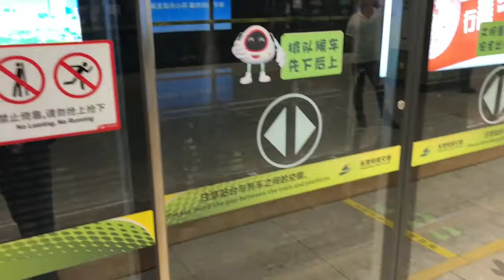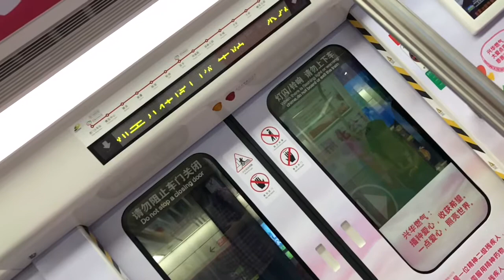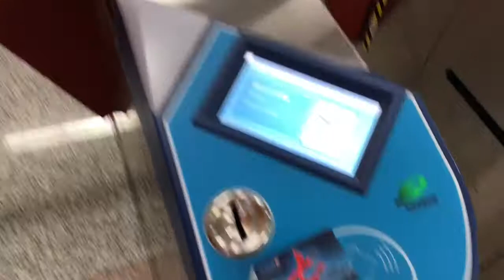METRO Subway from Liuhua Park to Dongcheng Station in Dongguan, China